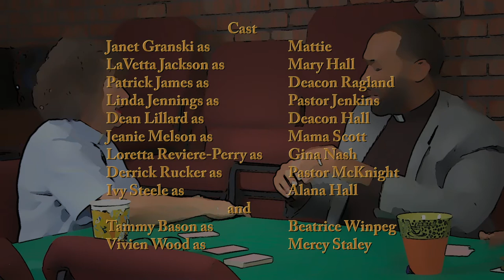NBTT Episode 6 - Part 2